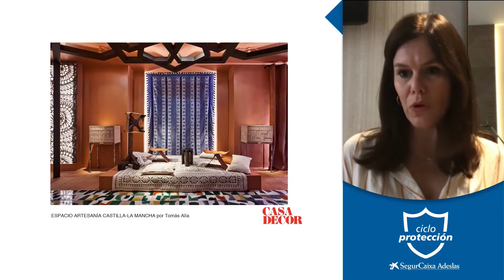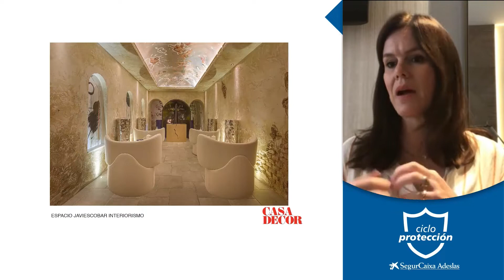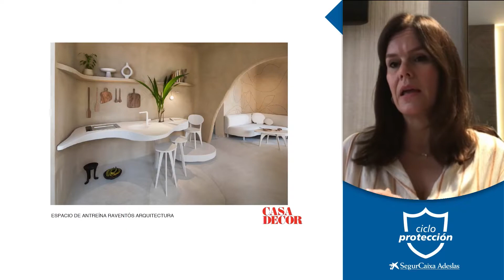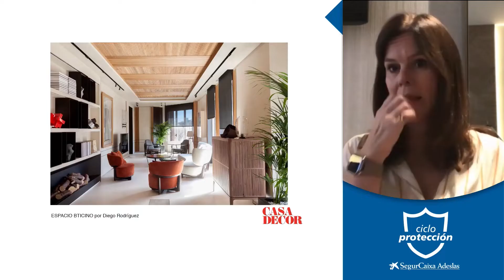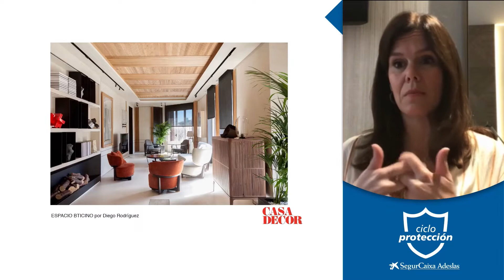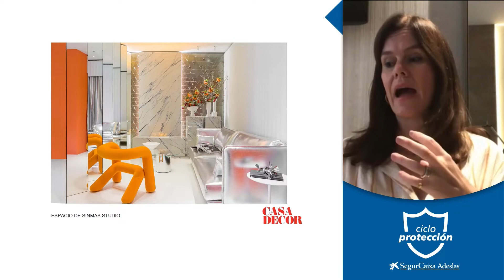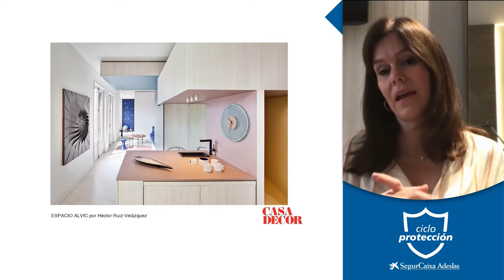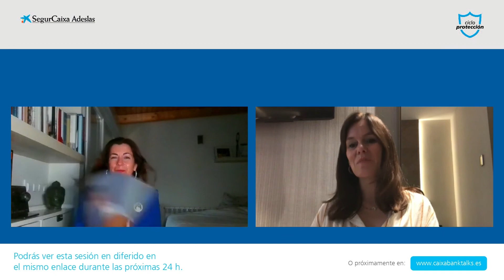ENTREVISTA COMPLETA | Diseñando hogares saludables y atractivos, con Alicia García | CaixaBank Talks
En esta charla virtual, Alicia García, experta en interiorismo y bienestar, nos hablará sobre la importancia de crear hogares saludables y atractivos para mejorar nuestra calidad de vida. En colaboración con SegurCaixa Adeslas, la charla formará parte del Ciclo Protección CaixaBank Talks y nos brindará valiosos consejos para diseñar espacios que fomenten la salud y el bienestar en nuestro día a día. ¡No te pierdas esta oportunidad de aprender sobre la relación entre interiorismo y salud!